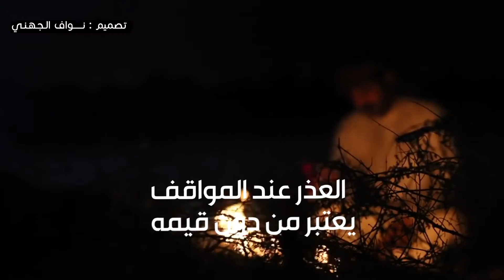شيلة اقلاعيه دمااار 🔥😻قدم عروه ترتضخ كل الشياطين الرجيمه🔥😻اداء شبل قضاعه-2019